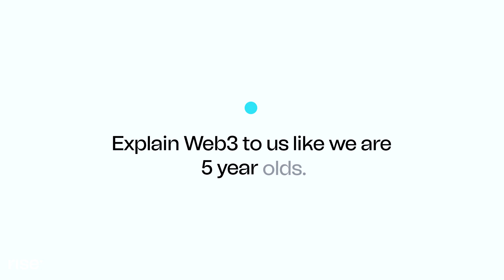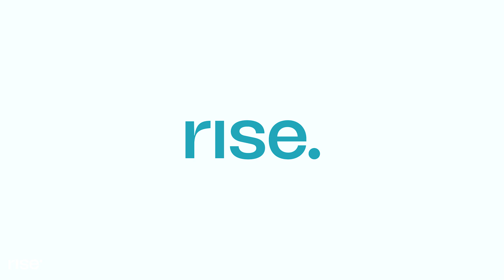Justin Irabor explains Web3.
We sat down with Rise user and software developer, Justin Irabor, and he explained Web3 to us like we were 5.